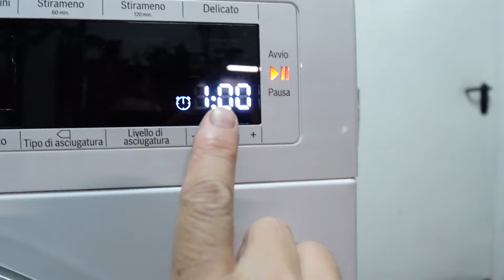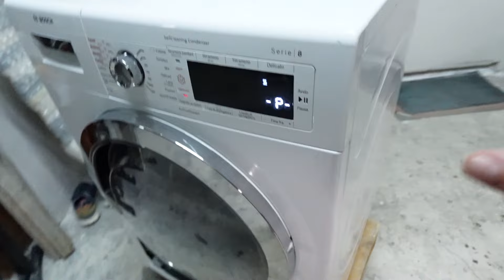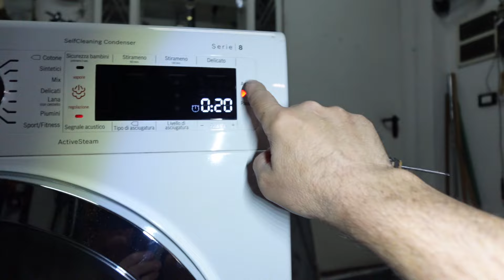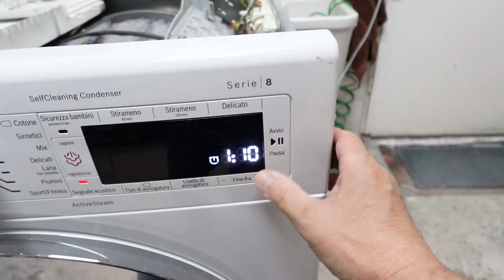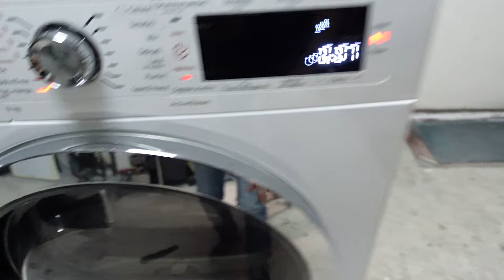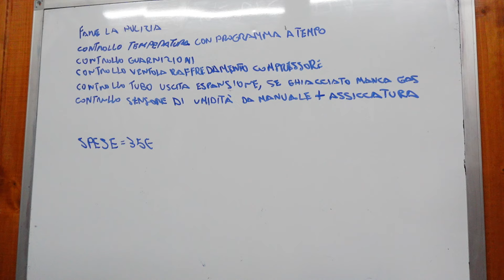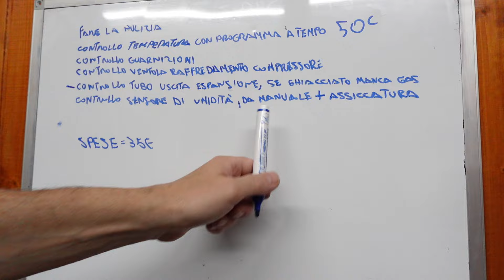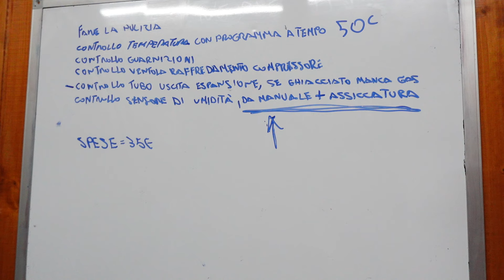asciugatrice bosch sostituzione cinghia, puleggia, sportello radiatore più pulizia.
un video di  25 minuti con spiegazione passo passo, una lista con  vari test da fare per ottimizzare efficienza asciugatura ed eventuale riparazione.

controllare il modello prima di ordinare.
Cuscinetto Tendicinghia
Porta di Servizio per Scambiatori di Calore
Pinze Per Anelli Di Sicurezza